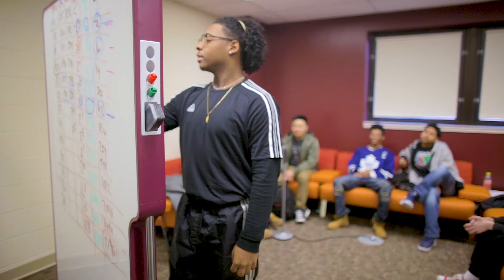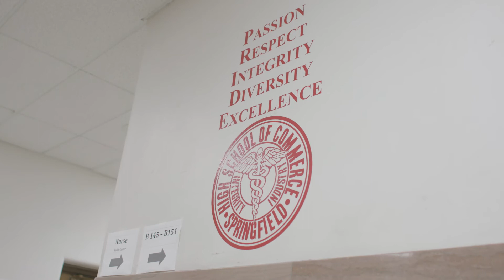High School of Commerce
Personalized Pathways.
Lifetime Benefits.